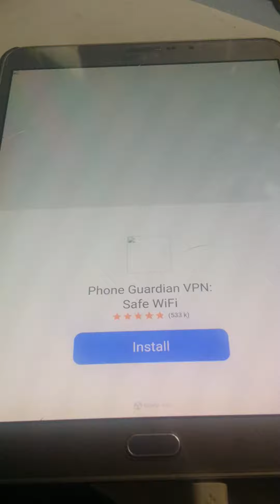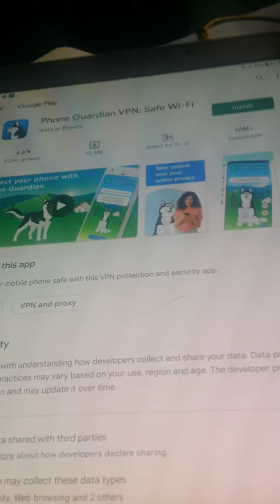PENJAGA SMARTPHONE DATA FIREWALL